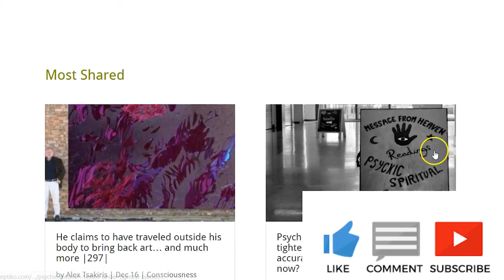UFO Disclosure Looks Like a PsyOp w/ Leslie Kean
Alex Tsakiris of Skeptiko on Grimerica with Leslie Kean regarding her Luis Elizondo UFO story in the NYT